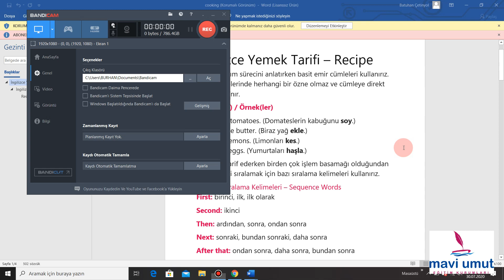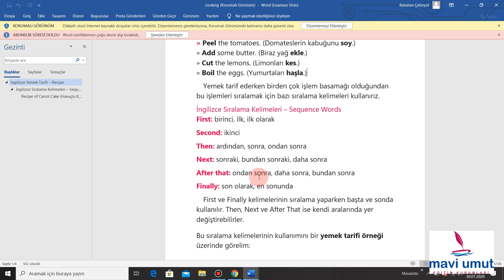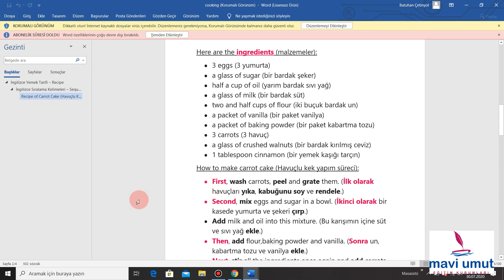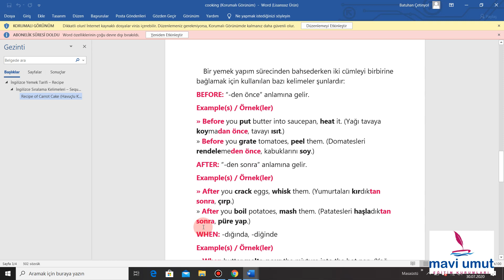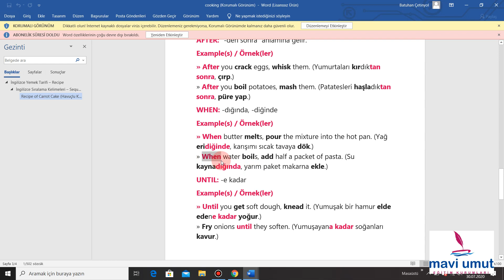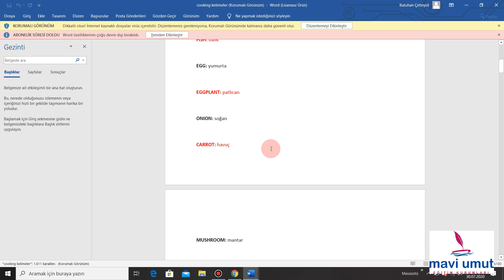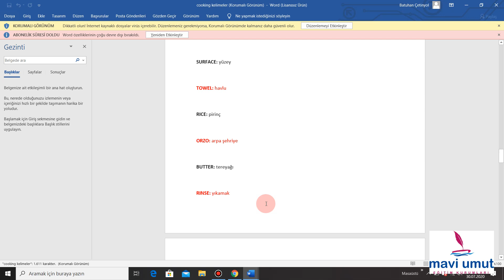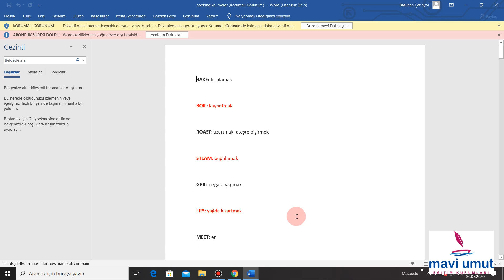3 ünite cooking 2 video